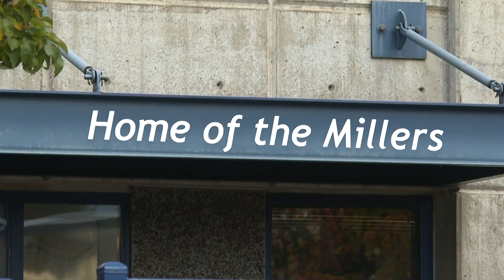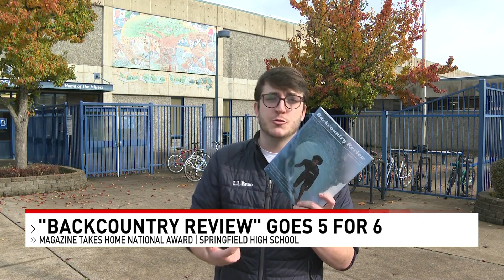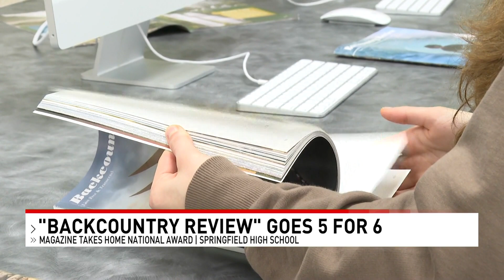Springfield High School Magazine Publication Wins Fifth National Award in Six Years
Springfield High is home of the Millers, but it's also home to the five-time Pacemaker award winning magazine, "Backcountry Review."

Given out every year by the National Scholastic Press Association, these Pacemaker awards are given out to the best high school newspapers, yearbooks, magazines, broadcast segments from across the country, and the Backcountry Review has won the award for best specialty magazine in 2018, 2019, 2021, 2022, and now 2023.

Reporter: Billy Spotz
Anchor: Brendan Kamerman, Kendall Bartley